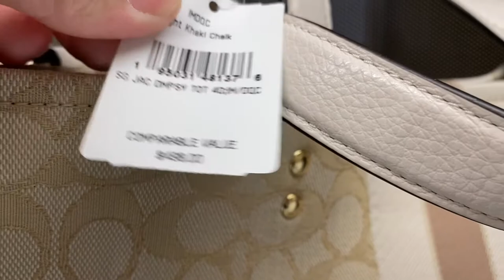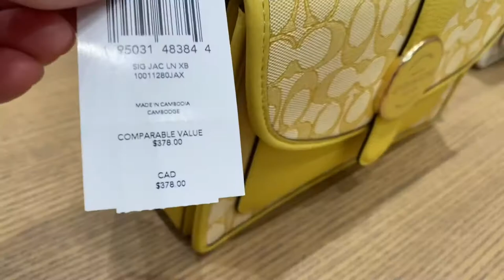COACH Outlet~BAG~WALLET ~new collection DEMPSEY 2022~SALE up to 70% OFF